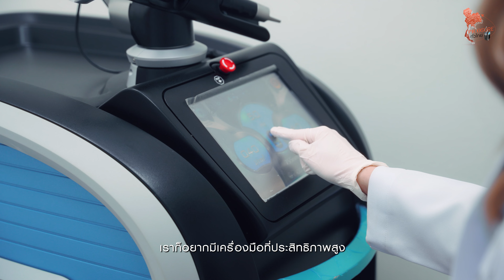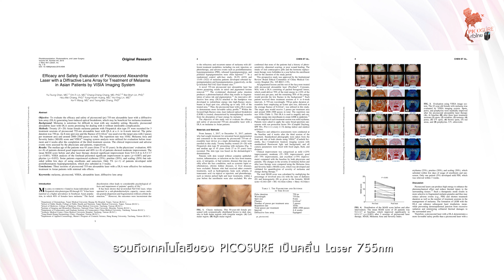PICOSURE ทั่วไทย : EP.12 | Skin Solution Clinic จังหวัดเชียงใหม่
พบกับ พญ.กุลวดี เหล่าสกุล (คุณหมอใหม่)  แพทย์ชั้นแนวหน้าระดับประเทศ ตัวแทนจากจังหวัดเชียงใหม่ ซึ่งจะมาร่วมแบ่งปันประสบการณ์และความประทับใจจากการใช้งาน Picosecond Laser 755nm. PICOSURE โดดเด่นแค่ในด้านการรักษารอยโรคเกี่ยวกับเม็ดสีเท่านั้นหรือไม่? ใช้กับ Acne Scar ได้หรือเปล่า? ยิง Picosecond Laser แล้วหน้าจำเป็นต้องมีเลือดออกจริงหรือ่? มาร่วมหาคำตอบไปพร้อม ๆ กันใน 'PICOSURE ทั่วไทย' EP.12 ได้เลยครับ! ​
แคมเปญ ‘PICOSURE ทั่วไทย’ โดย AESLA ร่วมมือกับคลินิกเวชกรรมชั้นนำทั่วประเทศไทย ผ่านการสัมภาษณ์แพทย์ผู้มีชื่อเสียงและได้รับการยอมรับ เพื่อที่จะนำเสนอภาพลักษณ์ ประสิทธิภาพ จุดเด่น ความอเนกประสงค์ ตลอดจนถึงความปลอดภัยที่ผ่านมาตรฐานซึ่งได้รับการรับรองอย่างเป็นทางการโดย U.S.FDA ของเครื่อง PICOSURE จากแบรนด์ Cynosure ให้กลุ่มเป้าหมายหรือก็คือคนไทยทั่วประเทศสามารถเข้าถึงและทำความเข้าใจได้ง่ายยิ่งขึ้น ​
The campaign 'PICOSUREทั่วไทย' by AESLA, in collaboration with clinics in Thailand, aims to present the image, effectiveness, advantages, aspirations, and safety standards of the Picosure device. The goal is to make it easier for the target audience, which is the people of Thailand, to access and understand Picosure through this campaign. ​
‘PICOSURE ทั่วไทย’ จะมีการนำเสนอเรื่องราวของพื้นที่คลินิกตามจังหวัดต่าง ๆ ในประเทศไทย โดยตอนต่อไปซึ่งเป็น EP.ที่ 13 จะออกอากาศในวันพฤหัสบดีที่ 7 ธันวาคม 2566 ผ่านช่องทางออนไลน์ทุกแพลตฟอร์มของ AESLA ​
🧡ฝากติดตาม EP.ต่อไปของ ‘PICOSURE ทั่วไทย’ กันด้วยนะครับ🧡 ​
Aesla Co., Ltd
ISO 9001 & 14001 : 2015